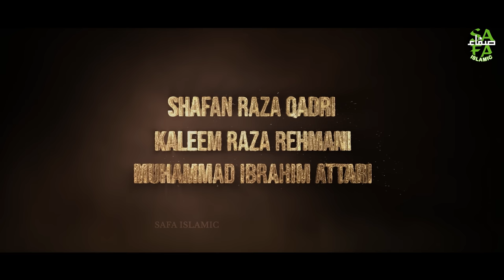New Naat 2023 | Meetha Meetha Hai Mere Muhammad Ka Naam | Shafan Raza | Kaleem Raza | Ibrahim Attari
Naat - Meetha Meetha hai Mere Muhammad Ka Naam
Mix & Master - Shahnawaz
DOP - Sajjad
Edit & Post - Salman Ansari

Heera Media is the owner of all the content uploaded on Safa Islamic